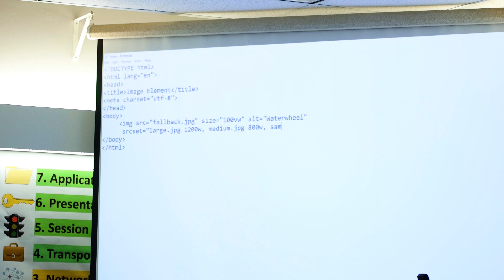Computer Science, Web Design at Tiffin University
TU’s web design program is designed to provide students the practical knowledge and skills to build robust websites and web applications for desktop computers and mobile devices such as phones and tablets. The program was designed with the specific intent of producing students with strong skills in UX and visual design, marketing and programming.